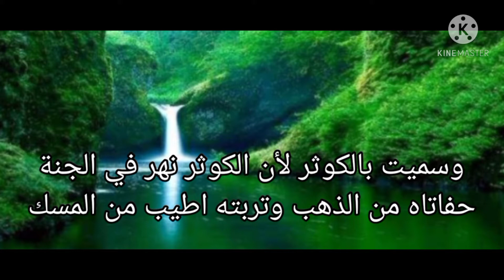اسباب نزول سورة الكوثر